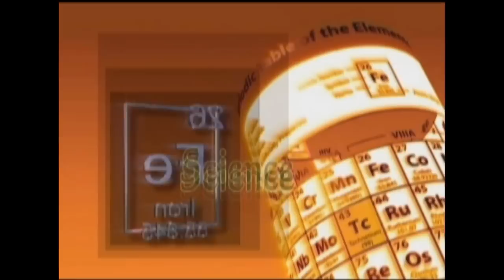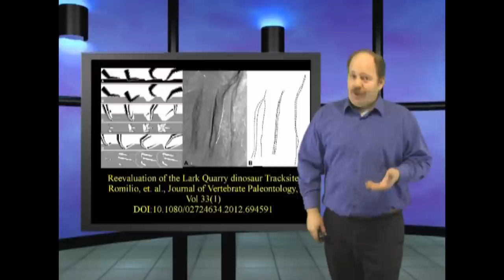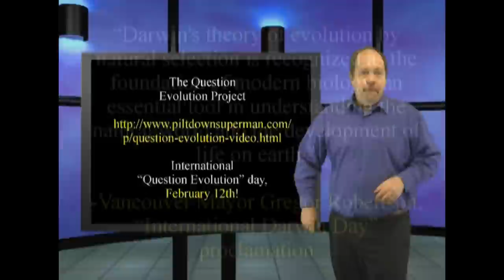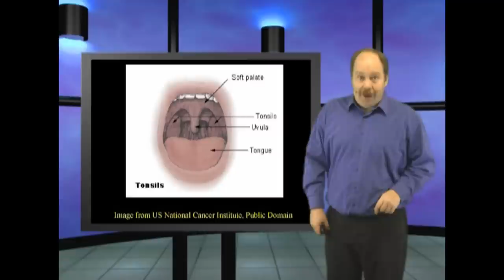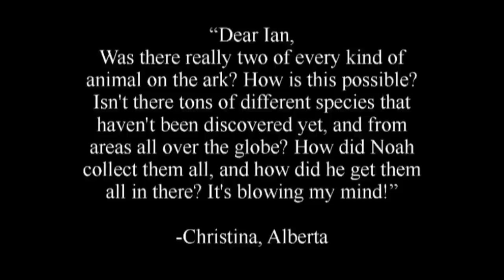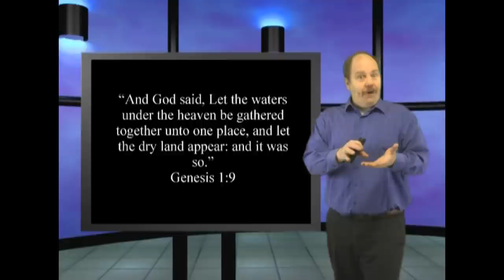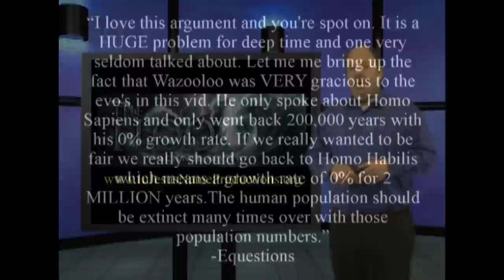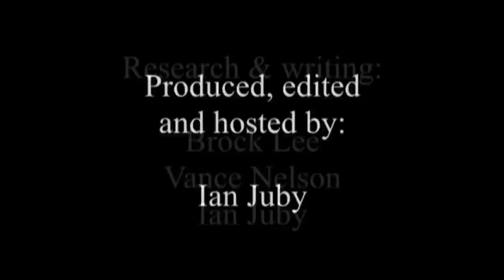Flood of Evidence - This is Genesis Week, Episode 21, Season 2 with Wazooloo/Ian Juby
In this episode, more evidence to add to the interpretation of a past world wide flood, a viewer question on Noah's Ark, and International "Question Evolution Day."

Random references:
coming soon!